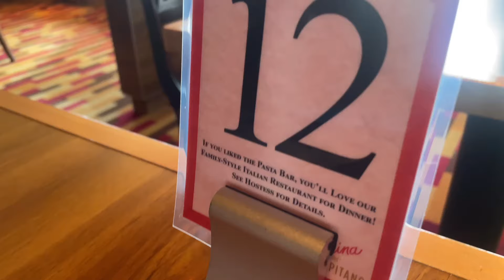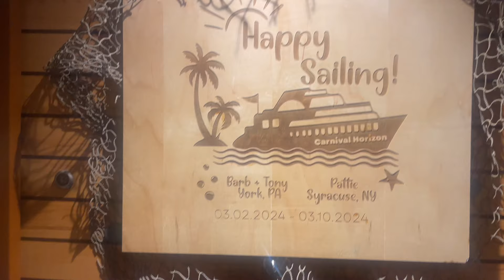Sea Day Fun & Food | Carnival Horizon | Cruise Vlog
It’s day 3 of the 8 day cruise on the Carnival Horizon! Today was a food and fun kind of day. Come with me as we try specialty restaurants like Guy’s Pig & Anchor!